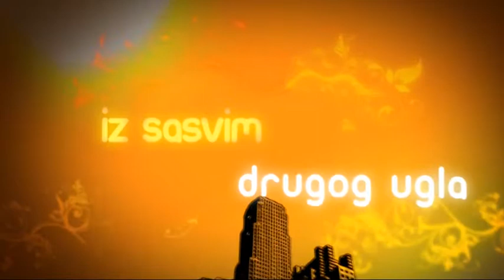LJUDI-ISDU: Tačkasta KONTROLA u GRADSKOM PREVOZU, RTV BelleAmie 2014